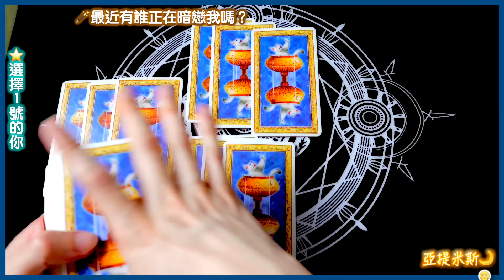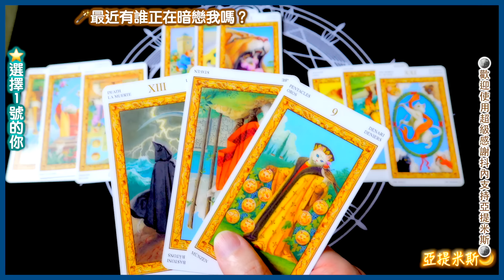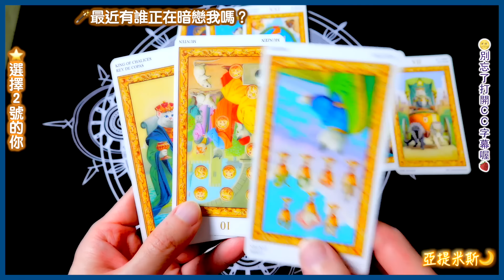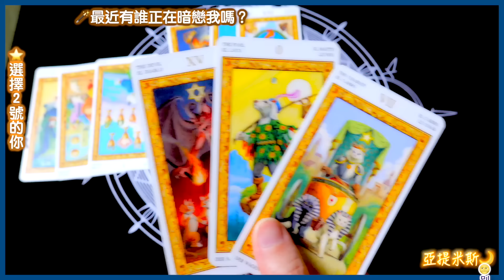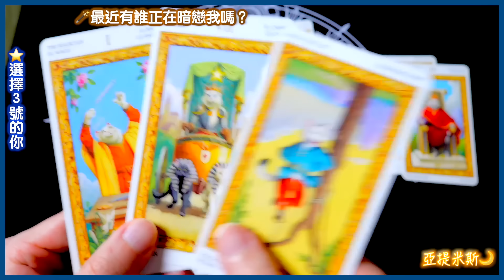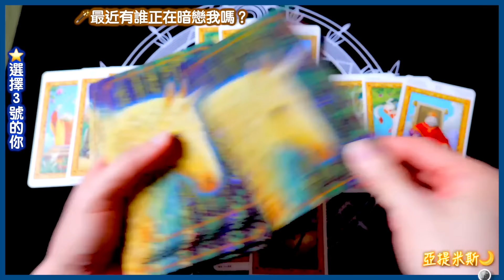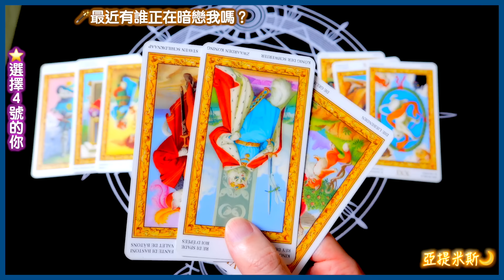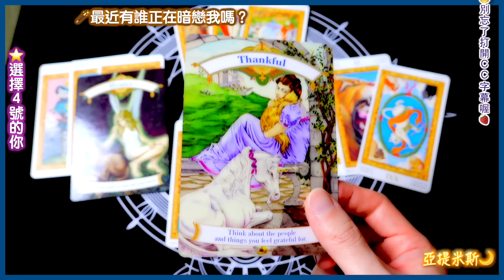有誰正在暗戀你嗎？對方是真愛嗎？會有發展嗎？ ｜ 塔羅牌占卜愛情超詳細解析 ｜ 亞提玩塔羅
有誰正在暗戀你嗎？對方是真愛嗎？會有發展嗎？
00:00 影片開始
00:16 靜心&直覺選一組
02:40 選擇1號的你
10:01 選擇2號的你
18:11 選擇3號的你
25:29 選擇4號的你